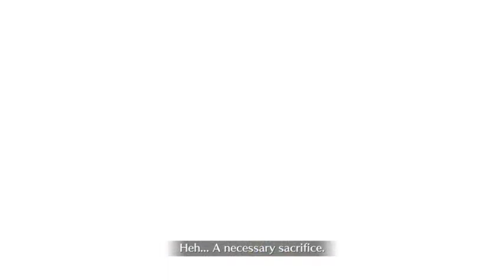Shinsengumi-da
Mr. Hijikata's Noble Phantasm has a special Overcharge effect that causes extra Special Attack damage the less health he has remaining. Knowing this, we can engineer a 1-turn single-target burst damage tactic where we bring his health from full to near-empty and then have him unleash his Noble Phantasm as part of a chain, increasing the Overcharge level by 1. The fact we can do this in tandem with a Craft Essence that increases Overcharge level by 2 for the first use means that he's running in with 400% Overcharge, nearly maximising the potential of his unique quality.  This, coupled with extraneous boosts to ATK and Buster card performance, makes this a good way to shave off upwards of 290,000 HP from an enemy - a decently strong opening, I think!